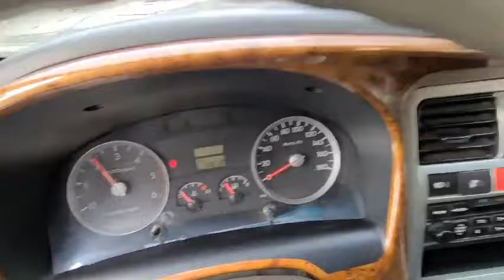2007 Hyundai Porter2 1 ton CRDi ឡានលក់តម្លៃ: 10500$ (ក្រដាសពន្ធ)